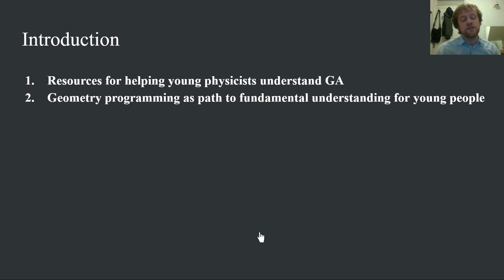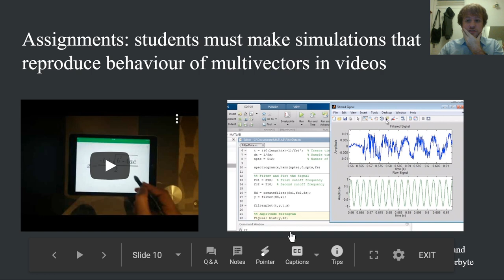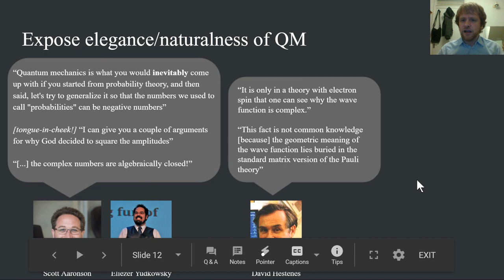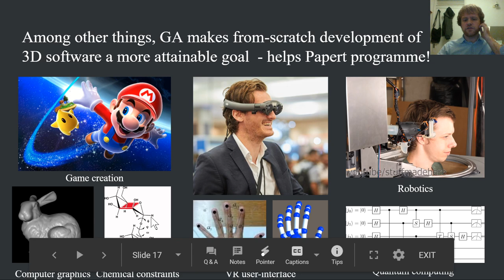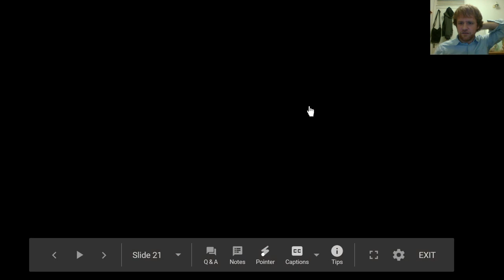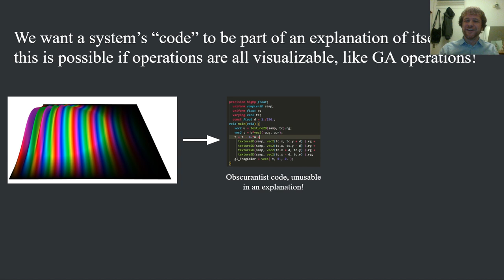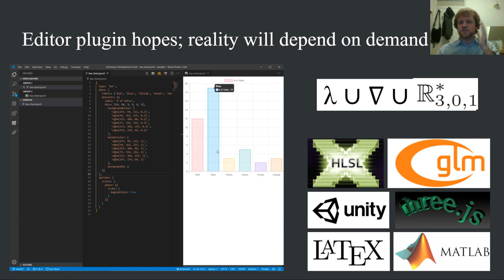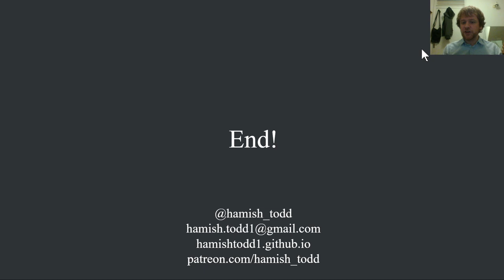Geometric Algebra as a tool in technical communication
This presentation assumes familiarity with geometric algebra.

hamishtodd1.github.io

0:00 Introduction
1:09 A course for helping young physicists learn Geometric Algebra
24:04 Geometry Programming as a path to fundamental understanding for young computer scientists
41:09 Thoughts on a Geometric Algebra based editor for young people
57:22 Project roadmap